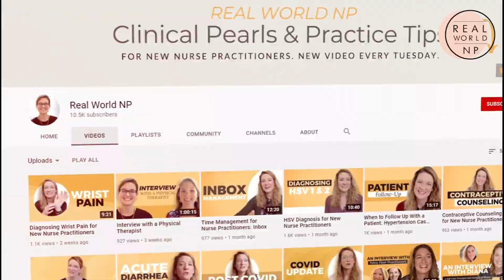Determining The Cause Of Microscopic Hematuria | Clinical Pearls | Real World NP Podcast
Remember this Clinical Pearl from the Real World NP Podcast? Dive back into the tips and insights.

It’s not unusual to be taken by surprise when you see microscopic hematuria on urine dip results. The patients who end up with this as part of their presentation are often asymptomatic, and may even be giving you a urine sample for another reason – which can make chasing down the cause even more of a mystery.

If you don’t know where to start when it comes to determining the cause of microscopic hematuria, you’re not alone. In this video, we will cover a high-level approach to investigating a finding of microscopic hematuria. We will go over the workup for microscopic hematuria, and lots more:

✅ What is the difference between microscopic and macroscopic hematuria?
✅ When a urine dip is enough, and when you need to send the sample out
✅ What white blood cells and protein in the sample can tell you
✅ Essential history and symptom questions to ask
✅ When to repeat the urine dip at another time

Having a simple framework for approaching the sometimes mysterious microscopic hematuria will increase your confidence and help you to take the best care of your patients. Getting to the root cause of microscopic hematuria is another critical part of taking great care of the patients you work with.

If you liked this post, also check out:

👉 Don't forget to grab your free Ultimate Resource Guide for the New NP

Come follow along for even more tips and inspiration:

Instagram.com/realworldnp
Facebook.com/realworldnp

Please note: This episode is intended only for medical providers and students learning to be medical providers.

While anyone is welcome to view and listen, for legal and safety reasons, we are unable to diagnose, treat, or answer medical questions for individuals through this channel.  We always refer individuals back to their primary care providers for medical care.

If you’re a medical provider or student and have specific patient cases you have questions about, I cannot answer those here but would love to help you inside our mentorship program!